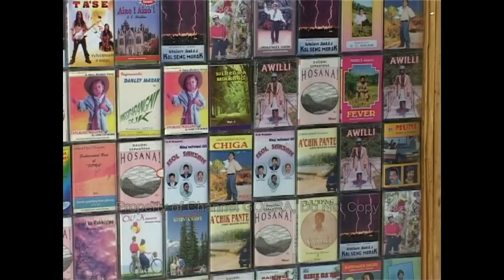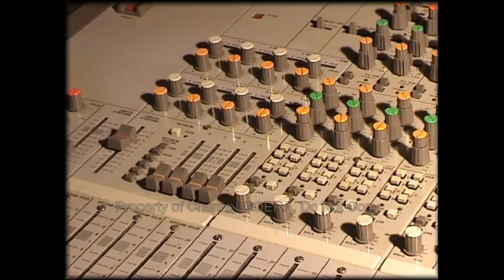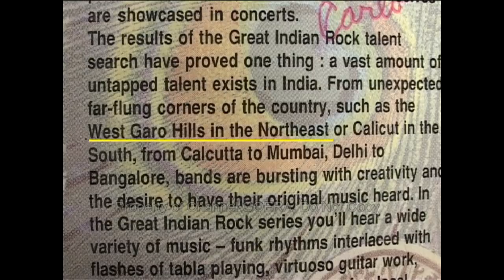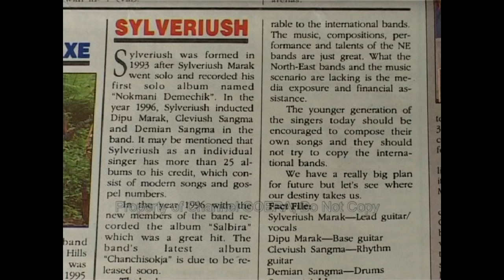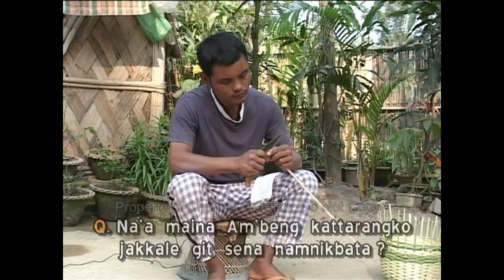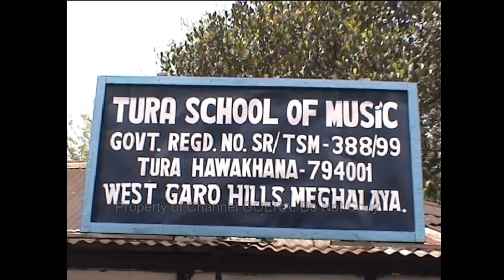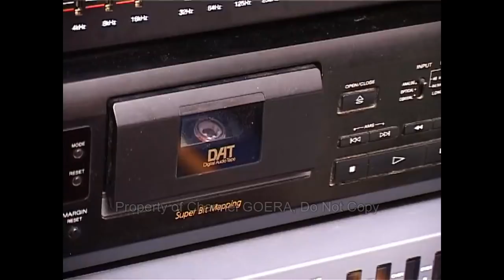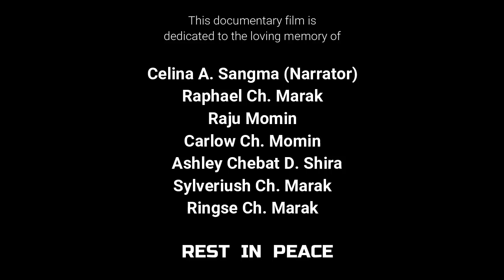Chasong Gitalo Git Ring'ani Bewal Dingtang Ong'baani - Evolution of Modern Music in Garo Hills 2004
This is an old documentary film on the Evolution of Modern Garo Music, shot in the year 2004. This is 16 years old film shot on betacam format. The purpose of uploading this old documentary film is to educate the youth and interested individuals about the history and evolution of modern music in Garo hills.

This program is dedicated to the memory of many artists and individuals in this program who have left for their heavenly abode - whose contribution made this documentary a success 16 years ago.

Video conceptualized by Dipu Marak

Do not copy and upload on other YouTube channels.
© Copyrights Reserved by Channel GOERA.